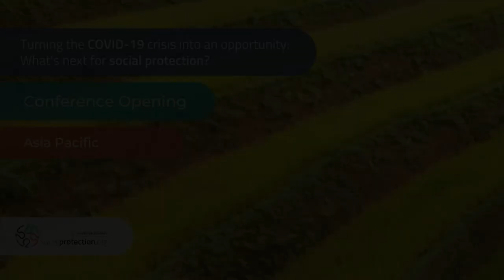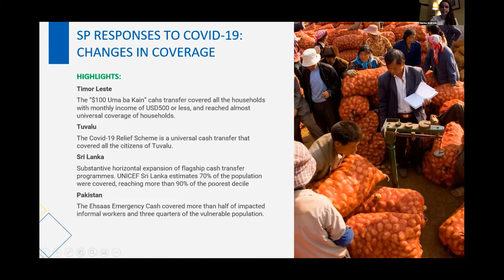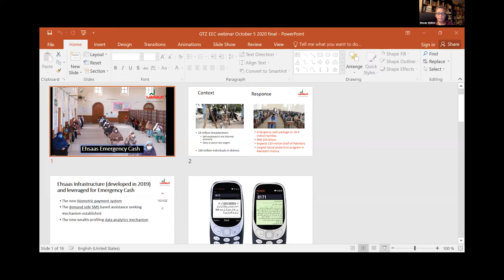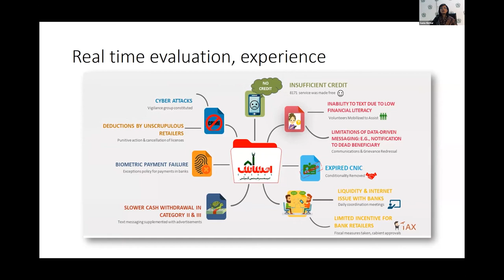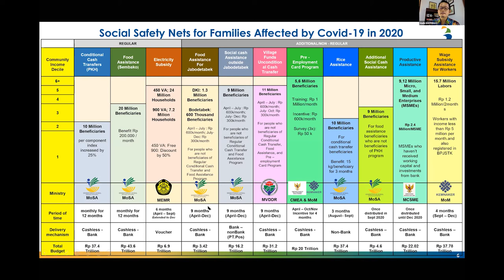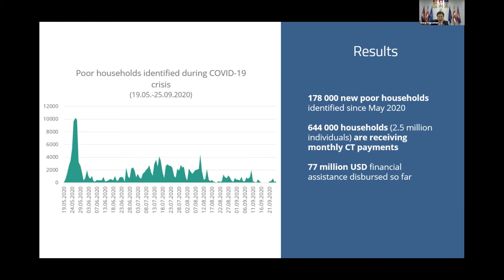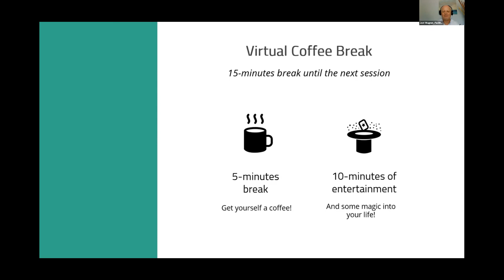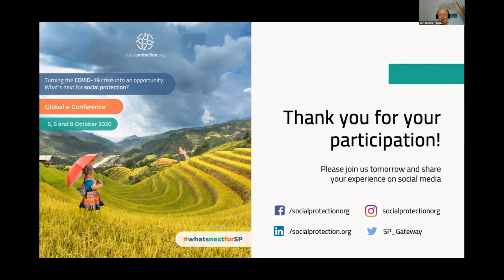whatsnextforSP | Regional Discussion 1: insights from Asia Pacific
Regional Discussion 1: “Social Protection Responses to COVID-19 – insights from Asia Pacific”

The panel on Asia and the Pacific allowed social protection experts from the International Policy Centre for Inclusive Growth (IPC-IG) and government representatives to present and discuss social protection responses to COVID-19 in the region, with the moderation and comments from the Asian Development Bank (ADB).

First, researchers from the IPC-IG team provided a regional overview of how social protection mechanisms were used by the countries in Asia and the Pacific region in the response to the crisis. The presentation was based on an analytical mapping which the IPC-IG research team has conducted since the outbreak of the pandemic, with support from UNDP and GIZ.

The regional overview was followed by more detailed presentations from country representatives from Indonesia, Pakistan and Sri Lanka, who discussed the main actions, challenges and achievements of the social protection programmes implemented in their respective countries. This was followed by a Q&A session.

Moderator:
- Wendy Walker, Chief of the Social Development Thematic Group, from the Asian Development Bank (ADB).

Speakers:
- Fabio Veras Soares, Senior Research Coordinator at the IPC-IG and Researcher at the Institute for Applied Economic Research (IPEA);
- Bapak Maliki, Director for Poverty Alleviation and Social Welfare at the Ministry of National Development Planning/National Development Planning Agency (Bappenas);
- Marina Andrade, Researcher at the IPC-IG;
- Sania Nishtar, Special Assistant of the Prime Minister of Pakistan; and
- H.E. Theng Pagnathun, Delegate of Royal Government of Cambodia in charge of Director General of Planning (Combodia).

This is the recording of the first day of the Global e-Conference “Turning the COVID-19 crisis into an opportunity: What´s next for Social Protection?”, hosted by socialprotection.org from 5 to 8 October 2020. In addition to providing a space to evaluate, share experiences on and learn about social protection responses to COVID-19, the event also served as a moment for reflection, allowing the community to discuss the future of social protection in a post-pandemic scenario.  To learn more about the whole event and watch other sessions´ recordings, access